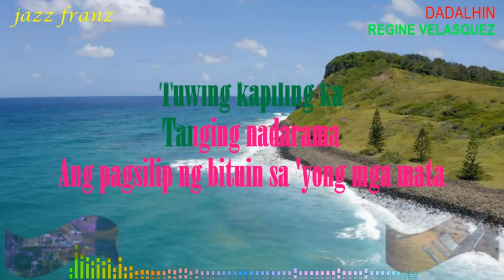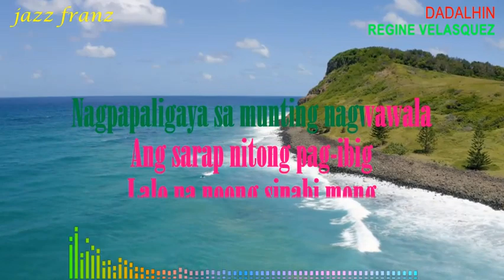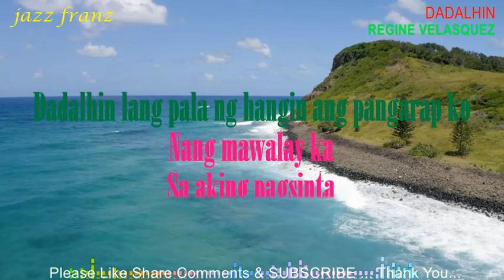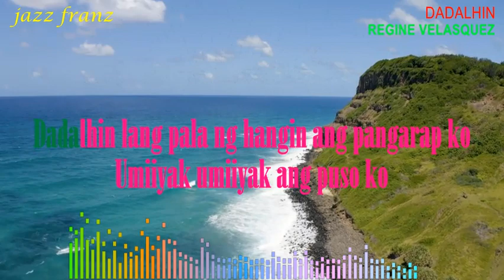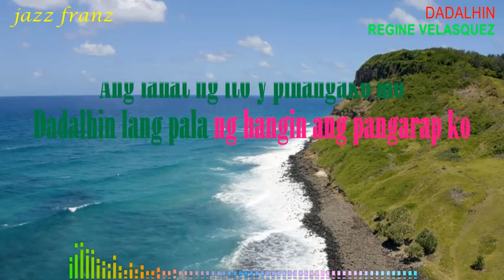Dadalhin REGINE VELASQUEZ Lyrics Video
Karaoke / Songs with Lyrics / Lyrics Video / OPM